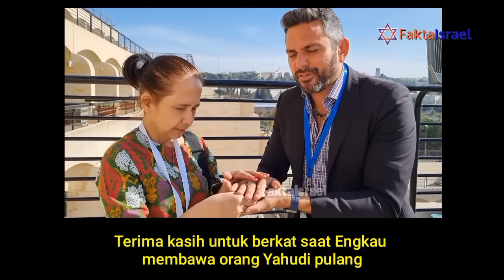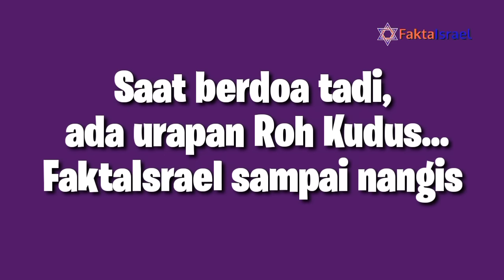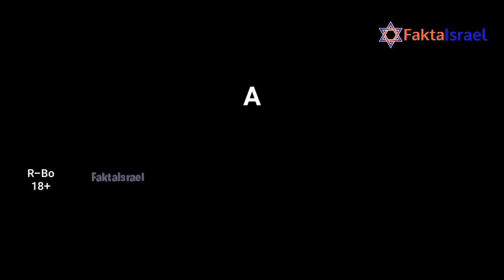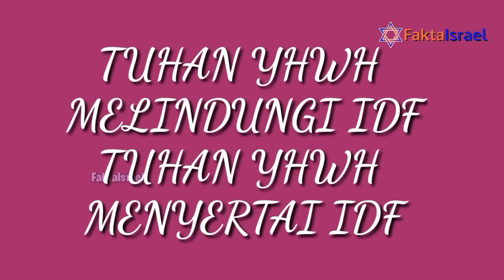Testimoni Tentara Cadangan Yahudi Kristen Sebelum Masuk Gaza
shalom
Bpk ibu, karena kanal kami ini mendapat strike bertubi-tubi, kami buat kanal kedua bernama : FaktaIsrael Official.